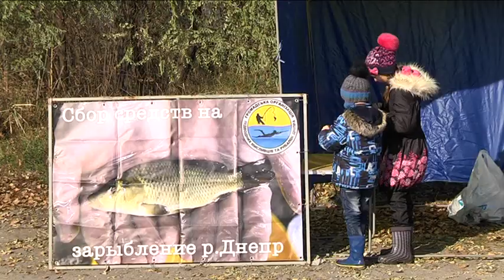Зариблення річки. Червонокнижну стерлядь відпустили в акваторію Дніпра